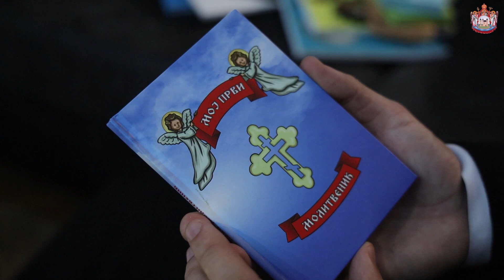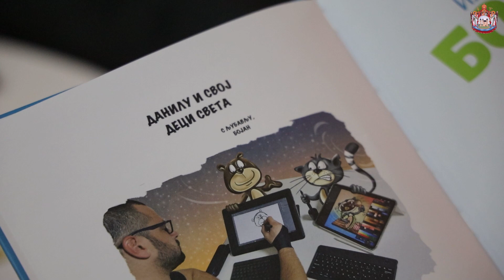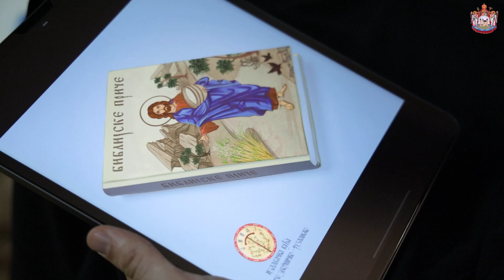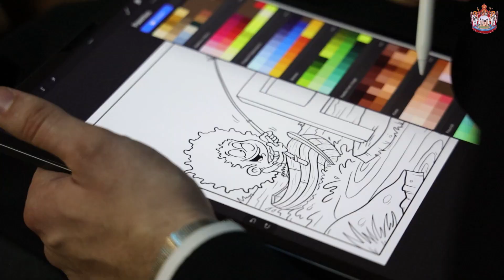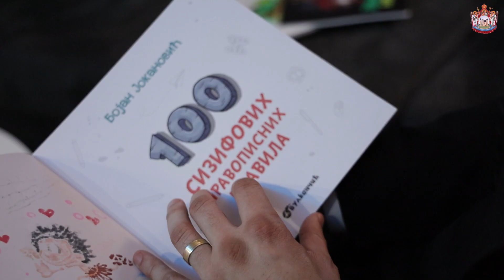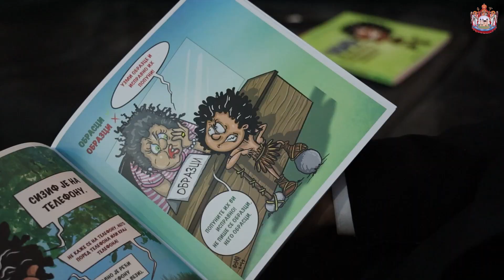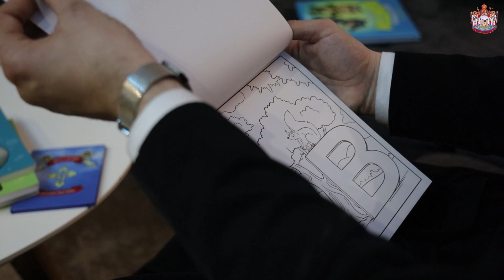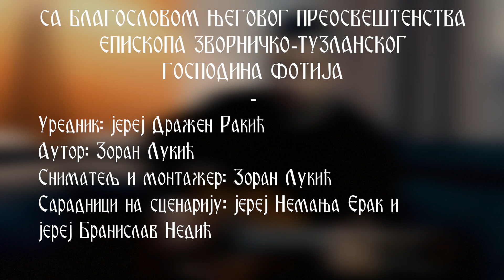Запис о СИЗИФУ *Разговор са Бојаном Јокановићем* (2022)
Пројекат *Записи Епархије зворничко-тузланске* је замишљен као видео шематизам епархије у мисији ширења богоугодног и корисног садржаја на интернету. Мисија Цркве је свуда и увијек.

Видео записи су снимљени са благословом Епископа зворничко-тузланског г. Фотија и дио су дјелатности Информативне службе Епархије.

Тридесета (30.) епизода *Разговор са ђаконом Бојаном Јокановићем борцем за очување српској језика, правописа и ћирилице *

Уредник информативне службе: јереј Дражен Ракић
Аутор емисије и наратор: Зоран Лукић
Сниматељ и монтажер: Зоран Лукић
Сарадници на сценарију: јереј Немања Ерак, библиотекар и јереј Бранислав Недић, архивиста

Забрањено свако копирање видео и/или аудио снимака и постављање на друге канале. Преузимање линка уз обавезно навођење извора.

Оставите коментар и лајкујте видео ако вам се свидео.